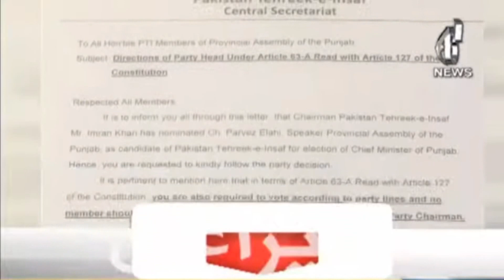PTI Kay Arkan Ko Pervaiz Ilahi Ko Vote Dainay Ka Paband Kardiya | Aaj Updates